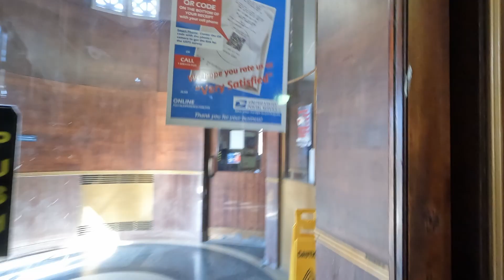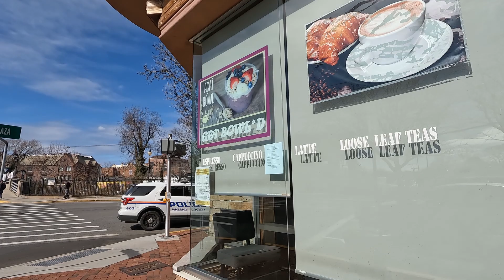Day in the life in Great Neck - My Home